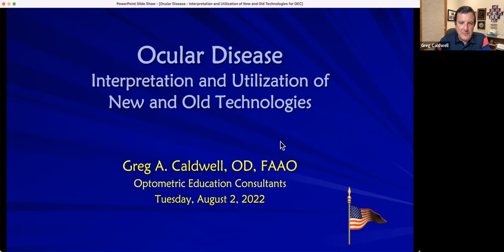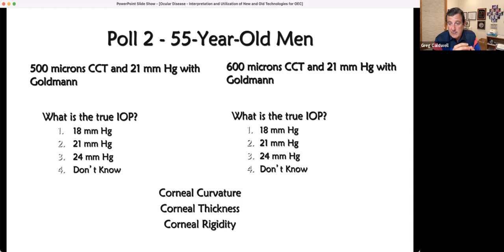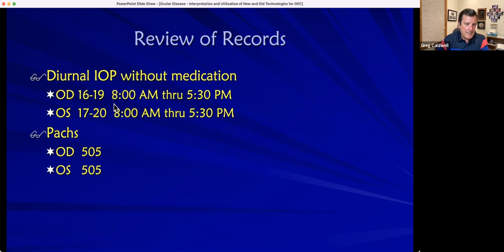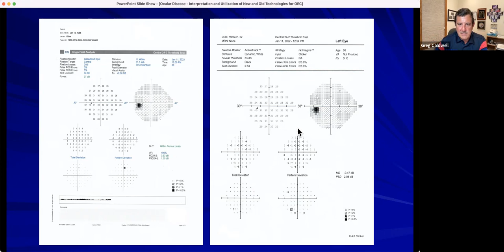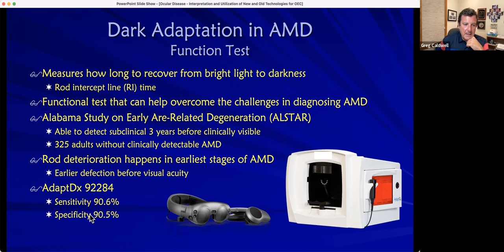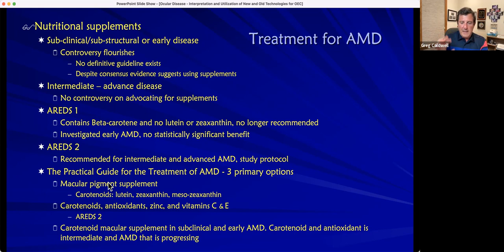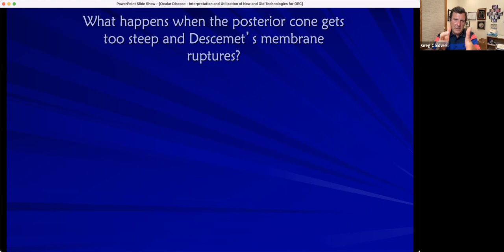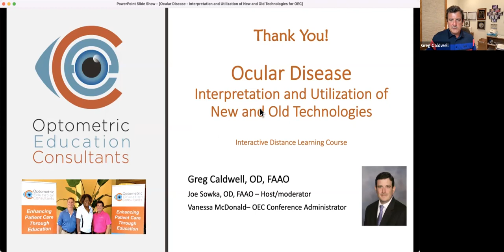Ocular Disease- Interpretation and Utilization of New and Old Technologies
The focus and emphasis of the course is to provide clinicians with clinical pearls, diagnostic interpretation and approaches, present-day and recently approved therapeutic opportunities, and guidance around pitfalls.

Speaker: Greg A Caldwell, OD, FAAO